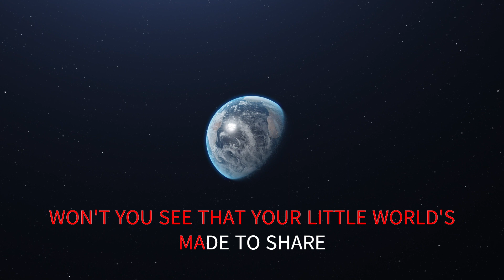WORLDS THE LETTERMEN WITH SING ALONG LYRICS